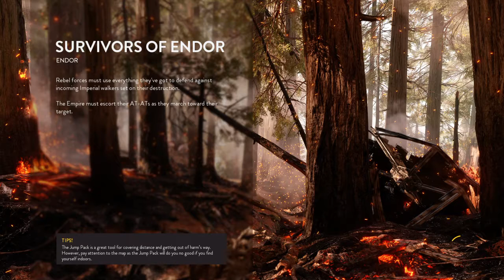STAR WARS Battlefront Endor map epi 3